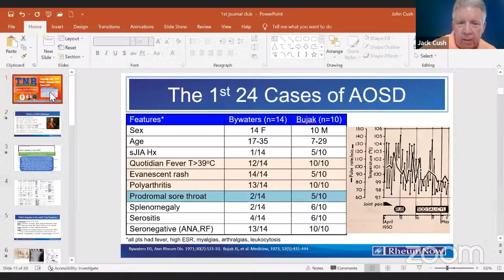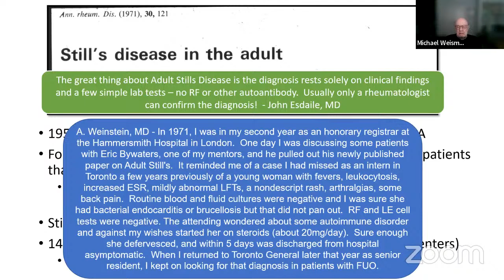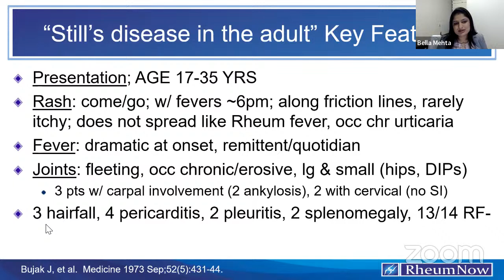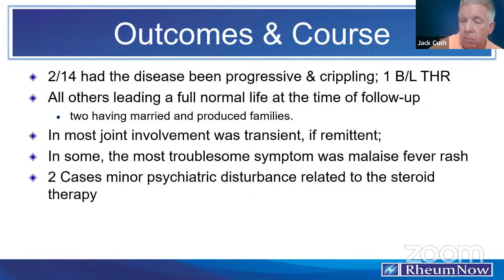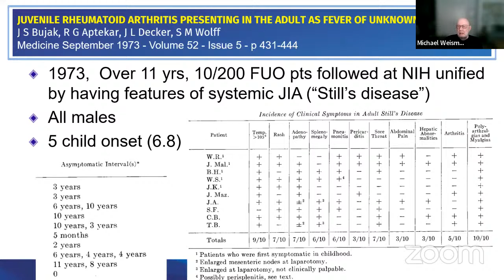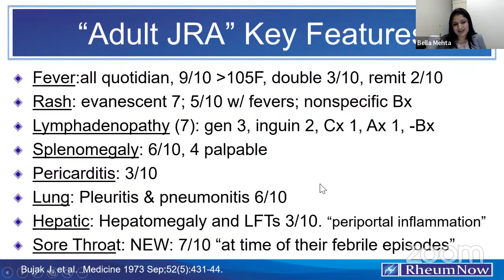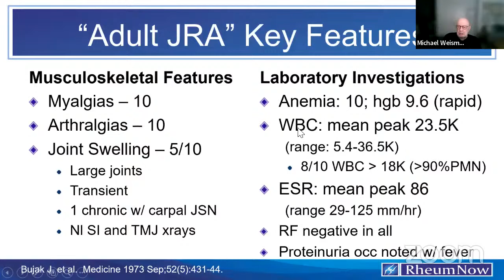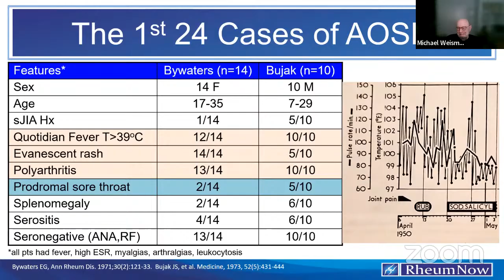TNR: Still's Now Journal Club - Seminal Articles from 1971 & 1973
Join Dr. Michael Weisman, Dr. Bella Mehta and Dr. Jack Cush in this live, one-hour Journal Club to discuss:

1. Still's disease in the adult. EGL Bywaters. Annals of Rheumatic Disease 1971
2. Juvenile rheumatoid arthritis presenting in the adult as fever of unknown origin. J Bujak, et al. Medicine 1973